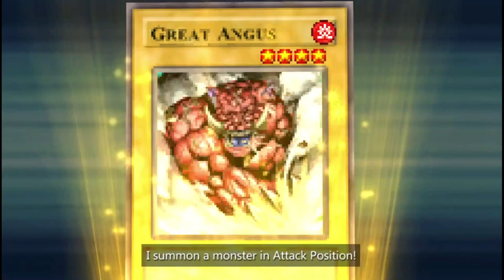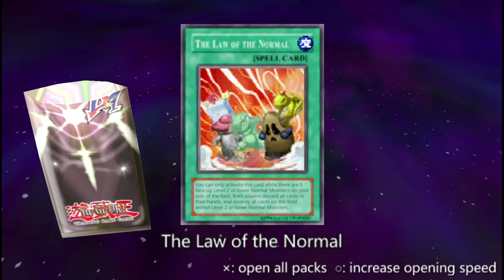Yu-Gi-Oh! GX Tag Force Episode 1: Enter Koji!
This is my first video, so it may be a bit rough. I hope you all enjoy nonetheless!
Please consider following me in these places as well!